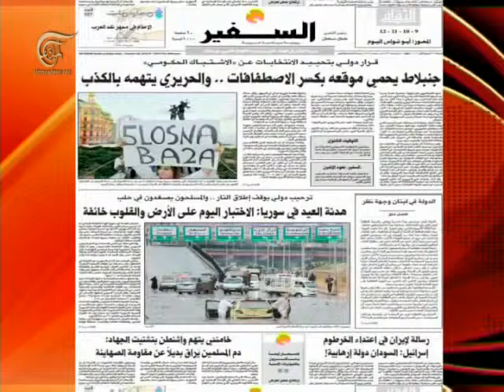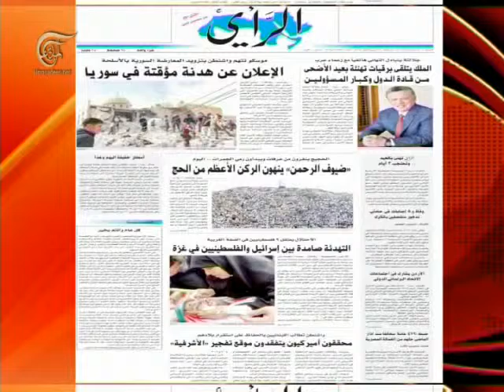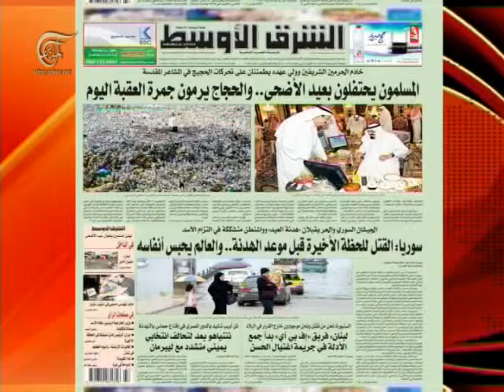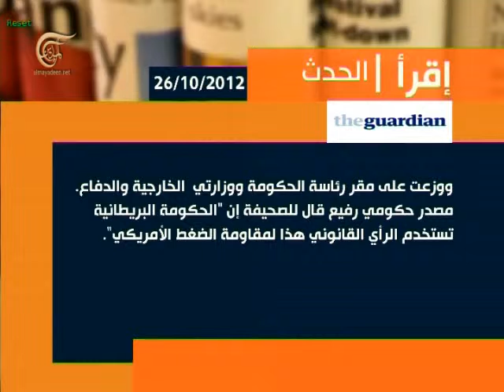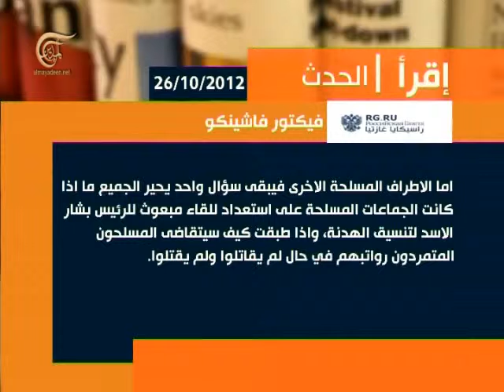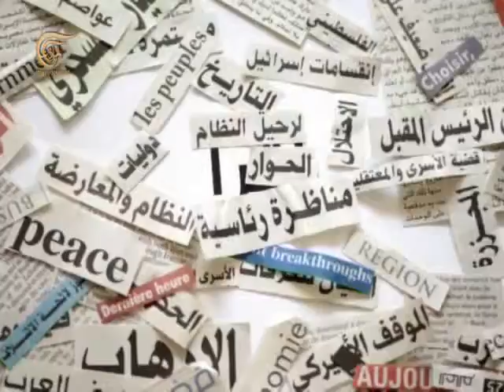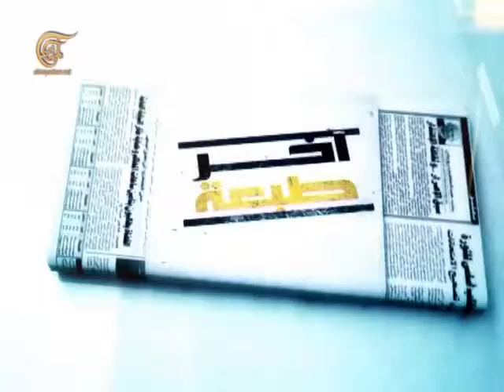آخر طبعة - مع وديع الخازن - وزير لبناني سابق - 2012-10-26